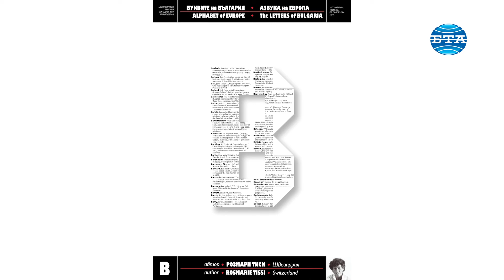BTA: На 20 май в Сеул се открива изложбата "Буквите на България - Азбука на Европа"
От 20 май до 13 юни в Сеул /Южна Корея/ ще бъде показана изложбата "Буквите на България - Азбука на Европа". Това е плакатна акция на Международното триенале на сценичния плакат, в която участват изявени художници от различни страни и континенти. Състои се от 30 плаката, колкото са буквите на българската азбука. Всеки художник е автор на един плакат - буква, определена чрез жребий по време на международното журиране на петото триенале през октомври 2007 година в София. Една от буквите - "Ъ", е създадена след конкурс между младите български художници и студенти, в който са участвали повече от 60 проекта на автори до 35-годишна възраст. Международната плакатна акция & изложба обединява усилията на 30 художника от 20 страни за създаване на колекция от постери, посветени на България и нейната култура през темата за уникалността и универсалността на българската азбука - една от трите писмености на Европа. Акцията на Международното триенале на сценичния плакат - София е пръв опит за привличане на широк кръг изявени артисти от цял свят за създаване на цялостен съвременен художествен продукт, популяризиращ българската култура, използвайки една от нейните емблеми - буквите. 30-те плаката със задължително присъстващ текст "Буквите на България - Азбука на Европа" са мащабна визуализация на идеята за създаване на положителен образ на страната ни у нас и по света. Българска телеграфна агенция е традиционен медиен партньор на Международното триенале на сценичния плакат.